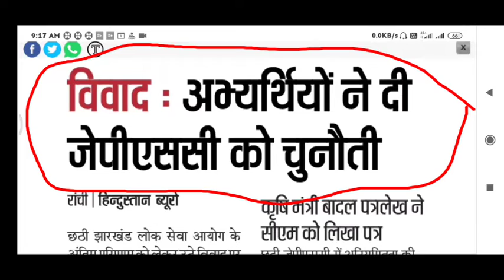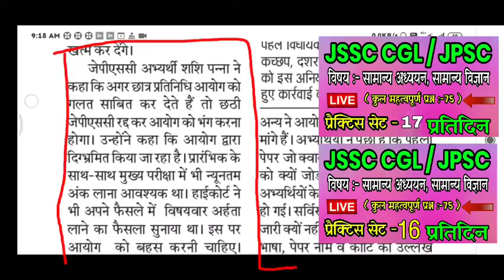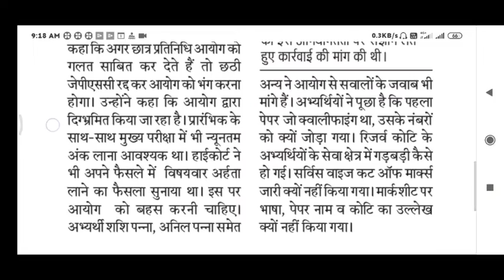JPSC VS Candidates | अभियर्थियों ने दी चुनौति | sixth jpsc cancel or not